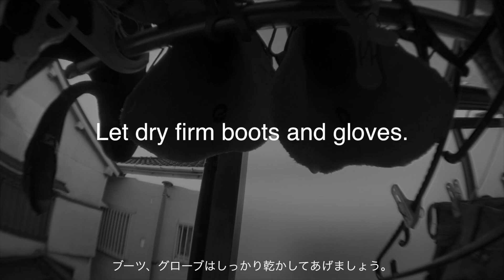Weekly NACELLE vol.6